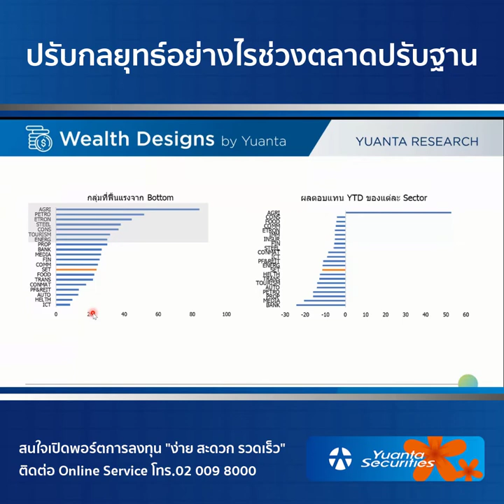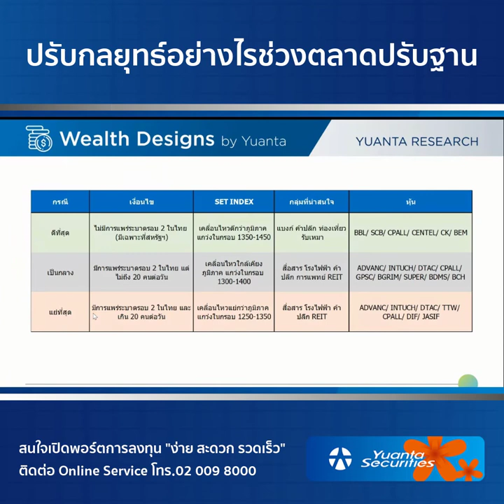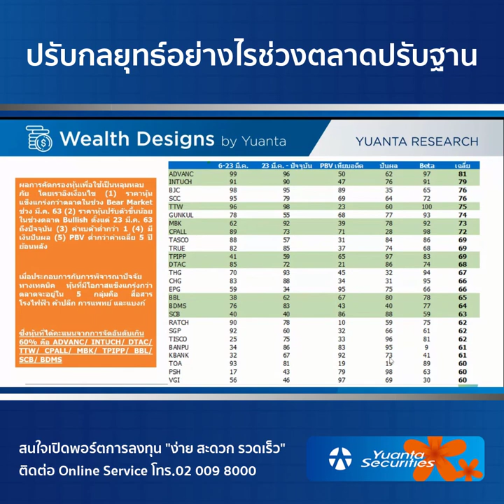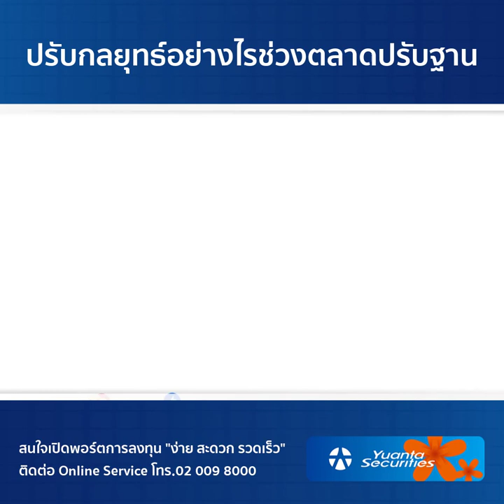ปรับกลยุทธ์อย่างไรช่วงตลาดปรับฐาน